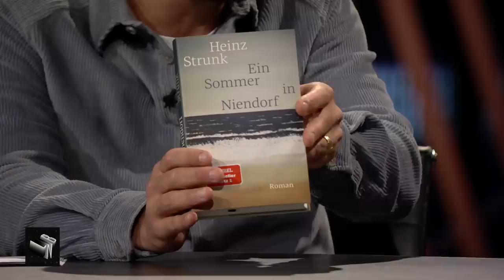Lieblings-Schlagzeilen der "Bild", mit Heinz Strunk | Talk | Late Night Berlin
Mit einer Menge falscher Versprechungen und der Aussicht auf einen Eimer abgelaufenen Speisequark ist es Klaas gelungen, Heinz Strunk als Gast zu gewinnen! Der verlässt seine Residenz für gewöhnlich ungern, stattet LNB aber ausnahmsweise einen Besuch ab.